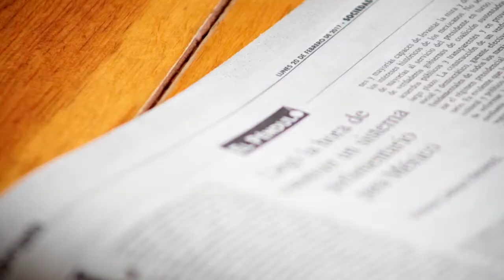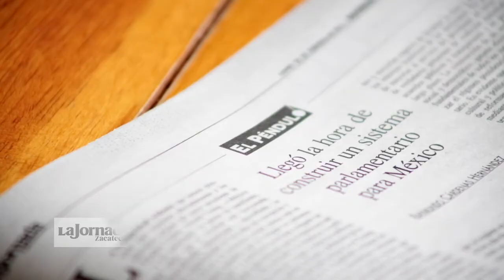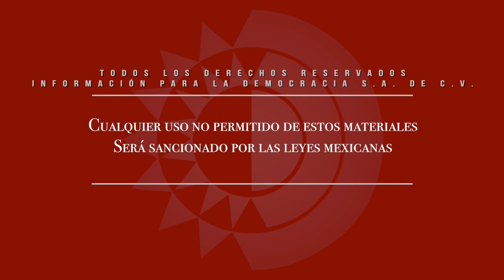Videocolumna - Llegó la hora del diálogo serio para avanzar en materia de violencia de género/R.C.H.